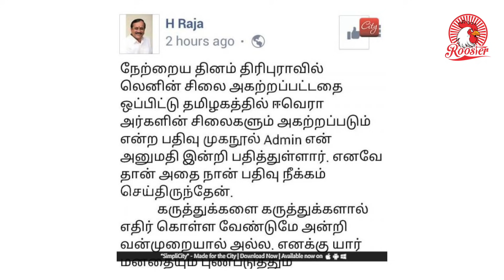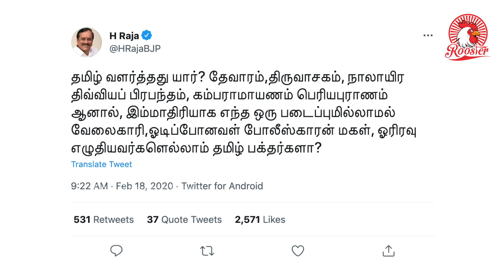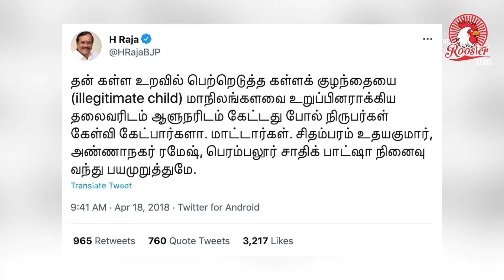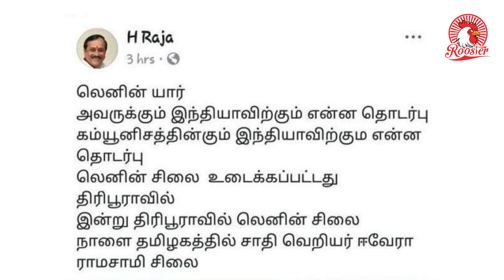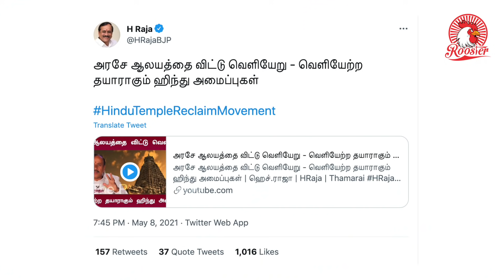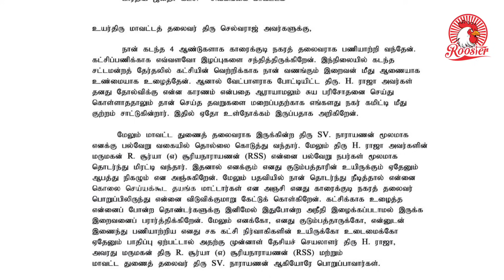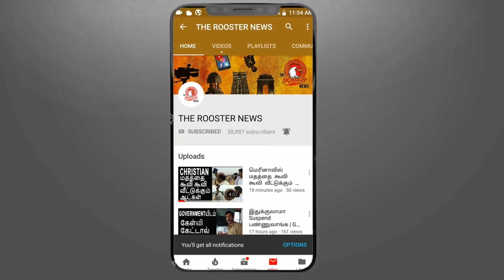H ராஜா சொதப்பிய தருணங்கள் | H.Raja Latest Speech | 15 to 20 Persons Submitted their Resignation